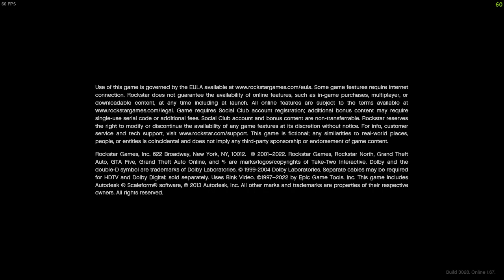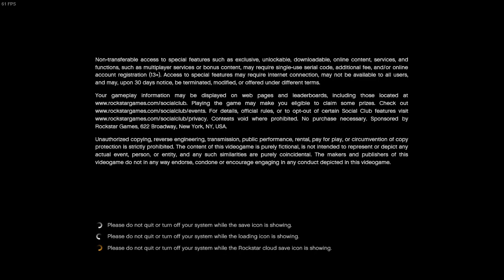NEW!!! "Let's Play! Classic: Grand Theft Auto V Main Story Gaming Walkthrough Ep.101" (GTA V)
Continuing where I left of commemorating the 10th anniversary release of "Grand Theft Auto V", I've decided to continue on with the main story where Michael was forced out of "retirement" and back into the criminal lifestyle along with a young criminal apprentice named Franklin. Trevor, Michael's former running buddy just learned a "ghost" from the past is alive and well in Los Santos and not dead, has came back into Michael's complicated life.

Now, these three criminals have to work together pulling off several heists together.